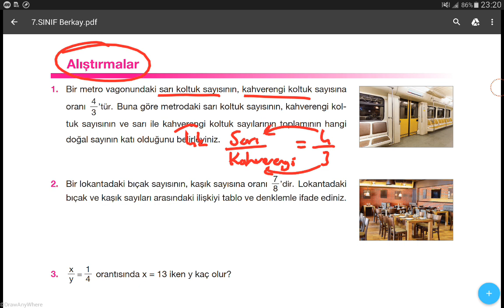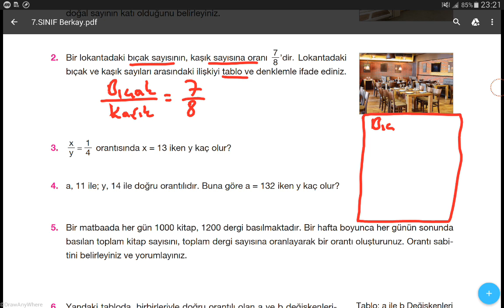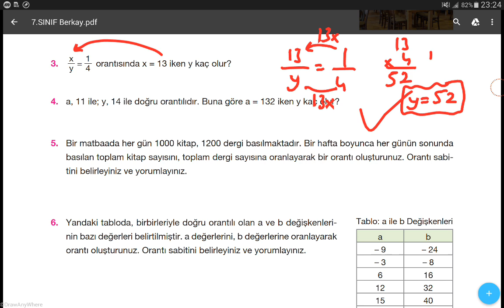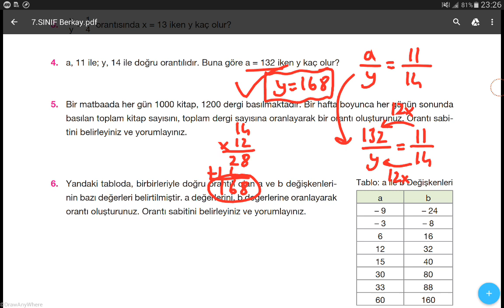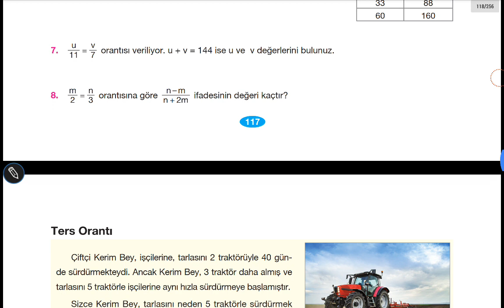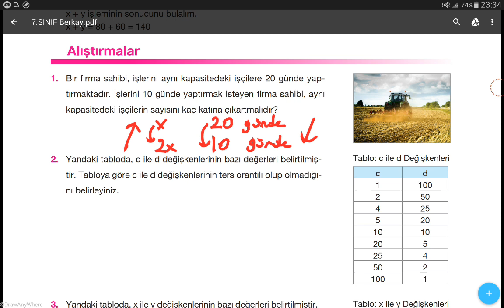7.SINIF MATEMATİK BERKAY YAYINLARI ( SAYFA 117-120 ) // MATEMATİK DERS KİTABI // MATEMATİK KİTABI